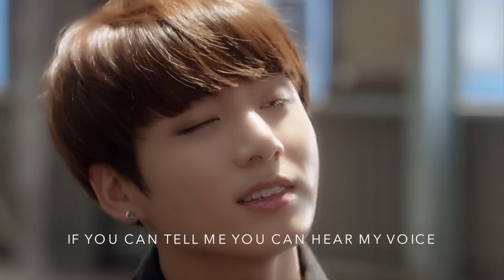[ENG Sub] PUMA - 네가 빛나는 순간 BOG SOCK X BTS : ISSUE 6. 정국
Hoho~
Kookie and monnie are beautiful together